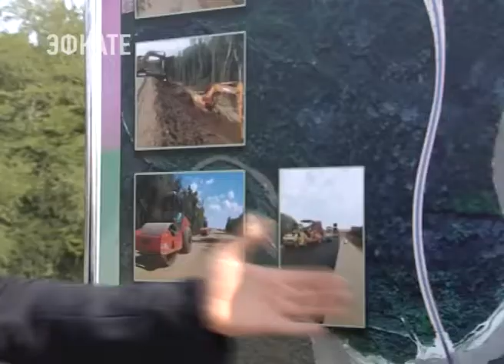Между станицей Тенгинской Кубани и адыгейским аулом Уляп открыли новый мост. Новости Эфкате Сочи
Длина участка почти два километра.

Символичную красную ленту на середине путепровода сегодня перерезали губернатор Кубани Вениамин Кондратьев и глава Адыгеи Мурат Кумпилов. Строительство дороги со стороны Краснодарского края начали после поручения Вениамина Кондратьева. Закончили подъездной путь на три месяца раньше срока. Теперь жители станицы Тенгинской и аула Уляп могут ездить друг к другу напрямую. Раньше приходилось делать крюк в 45 километров. С открытием нового моста через реку Лабу расстояние сократилось до 11.

Сочи. Новости.
Телеканал Эфкате.